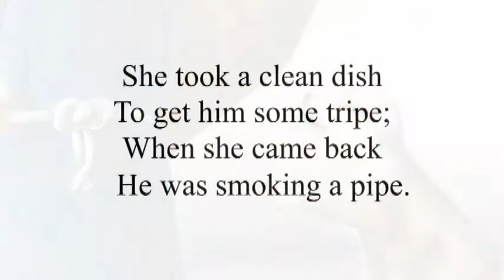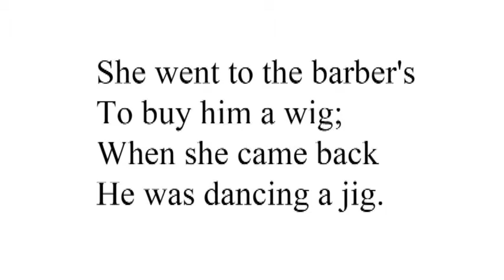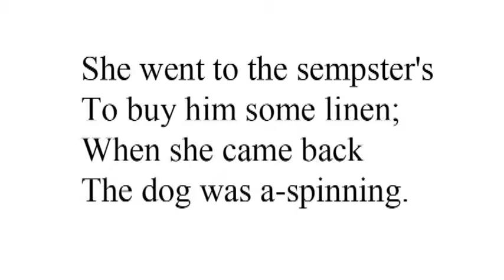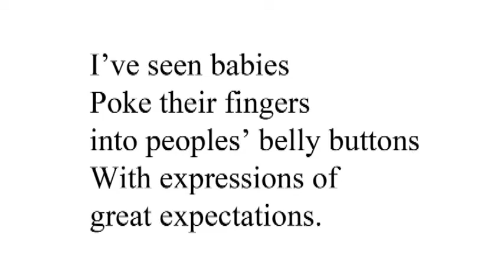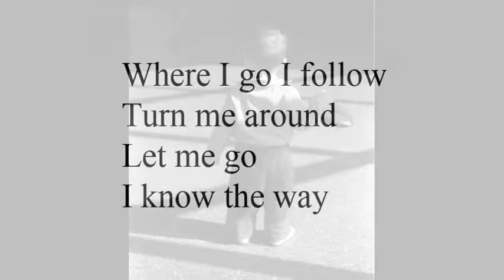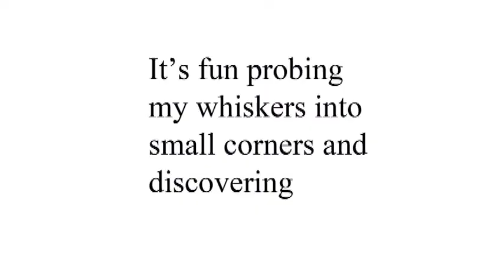Old Mother Hubbard Fairy Tale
"If you want your children to be intelligent, read them fairy tales.
If you want them to be more intelligent, read them more fairy tales."